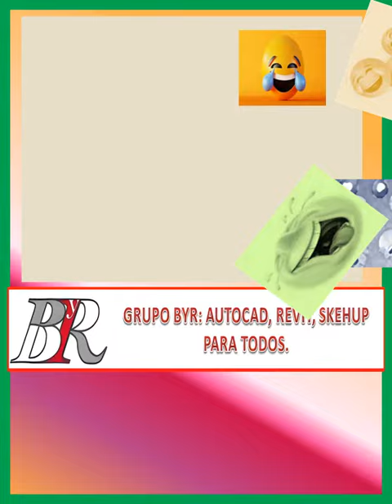BEST FUNNY AUTOCAD MEMES🅰 | FUNNY AUTOCAD MEMES 👉subscríbete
"Best Funny AutoCAD Memes" is your passport to a world of laughter in the realm of design and engineering. This article is your ticket to a side-splitting journey through the most hilarious and creative AutoCAD memes that have taken the digital world by storm.

Explore a curated collection of memes that will tickle your funny bone and leave you in stitches. From witty takes on design challenges to clever parodies of AutoCAD's quirks, these memes are a testament to the humor and camaraderie within the design community.

Join us as we dive into the world of AutoCAD humor and discover how these digital gems have become a language of laughter for designers and engineers worldwide. "Best Funny AutoCAD Memes" is your invitation to a laughter-filled ride through the world of design and engineering humor.

Prepare to chuckle, giggle, and share the fun with your colleagues and fellow design enthusiasts. It's time to celebrate the lighter side of AutoCAD with the best and funniest memes around!